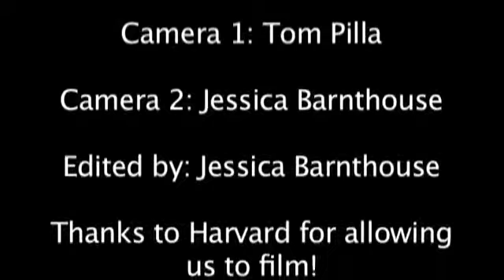Amy Goodman on Breaking the Sound Barrier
The old media was driven by and for profits. What will new media stand on? More importantly, what will our media stand for? Amy Goodman is the host and executive producer of Democracy Now!,.

Amy Goodman is the host and executive producer of Democracy Now!, a national, daily, independent, award-winning news program airing on over 1400 public television and radio stations worldwide..

Speaker: Amy Goodman, Host and Executive Producer, Democracy Now! One year ago the grassroots Occupy movement spread strongly.